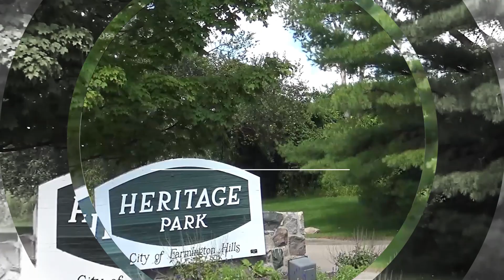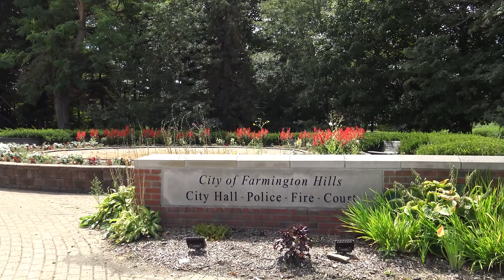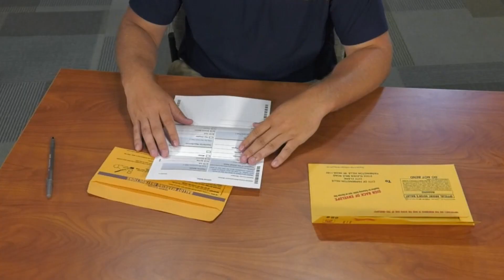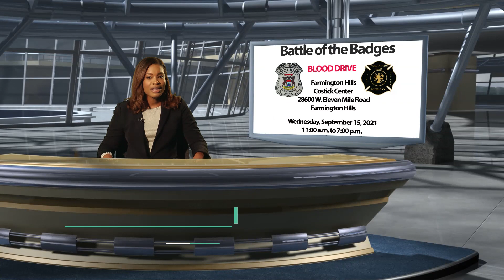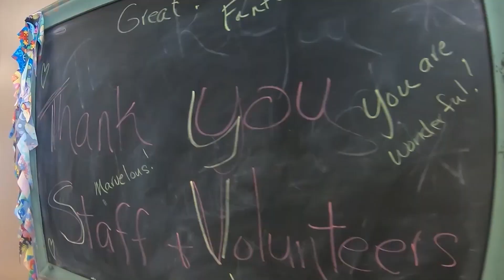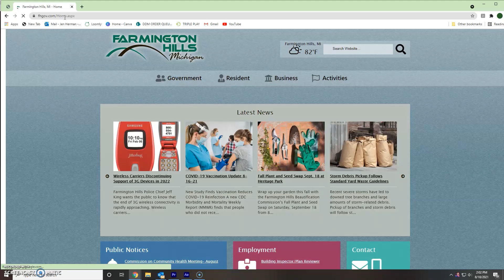Farmington Hills in Focus: September 2021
Welcome to Farmington Hills in Focus, the City's new communications tool that will keep you updated and informed about events and happenings in the City of Farmington Hills.